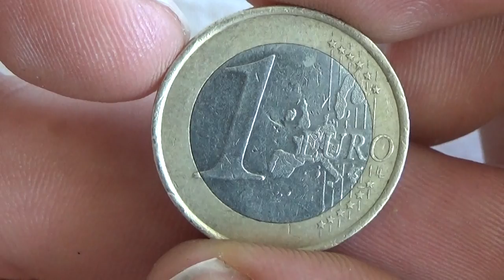1 euro Germany 2002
German officials and experts in numismatics chose three different designs for their euro coins. €1 and €2 coins: the traditional symbol of German sovereignty, the eagle, surrounded by the stars of Europe, appears on these coins. This motif was designed by Heinz and Sneschana Russewa-Hoyer.